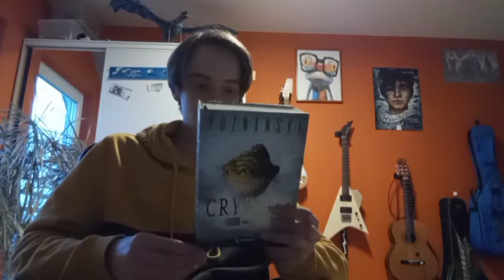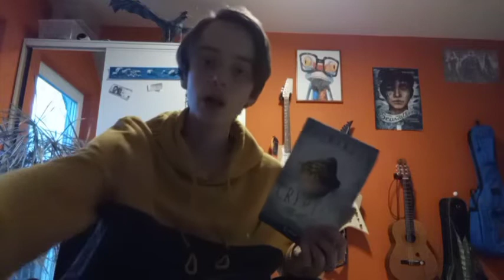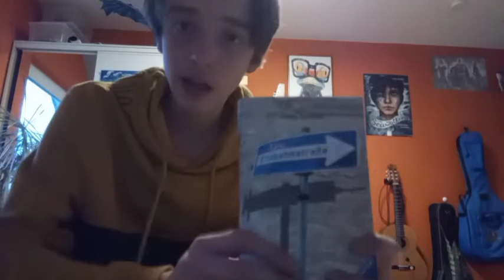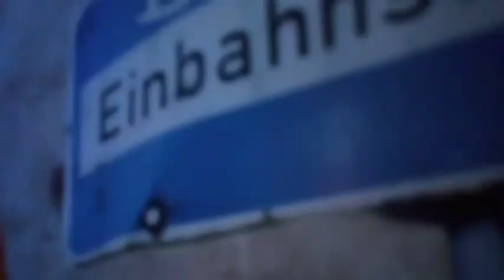3 spoilerfreie Leseempfehlungen